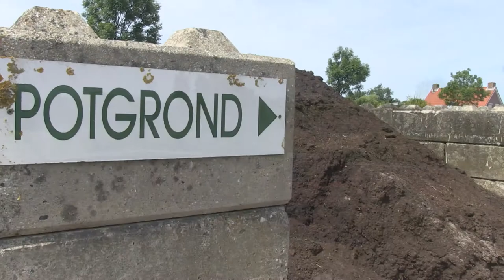Bedrijfsfilm Braber groenvoorziening